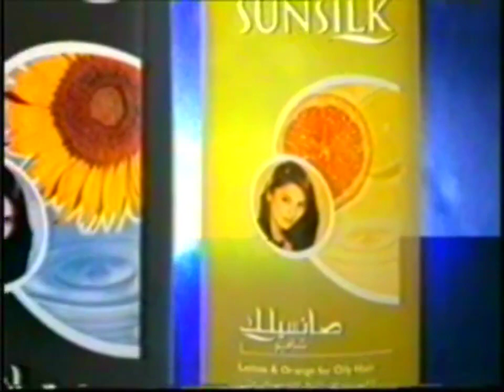Sunsilk Lemon & Orange "Deep Fry" 35s - Arab GCC, 2002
إعلان صانسيلك